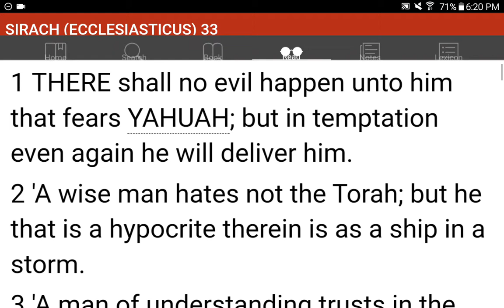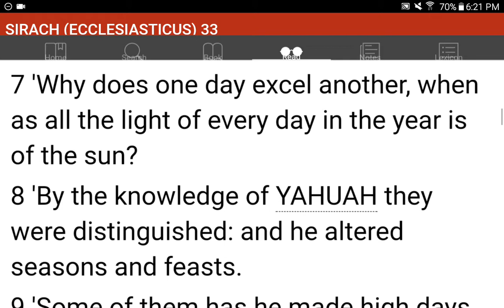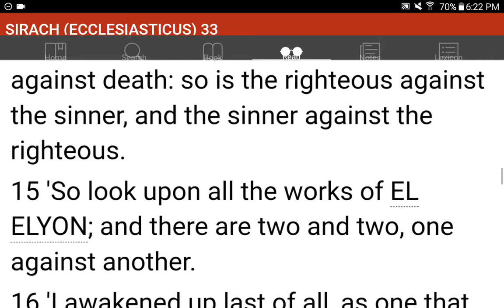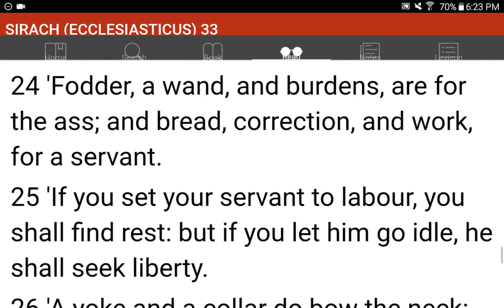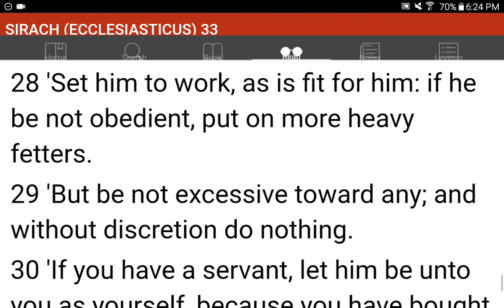💜h?™ "What's the MOST HELPFUL & SIMPLEST WAY that WORKS?"™ GIVE 1P/Month NOW! GCash